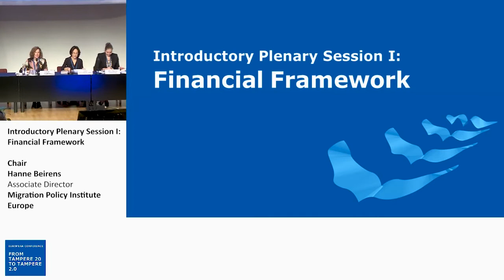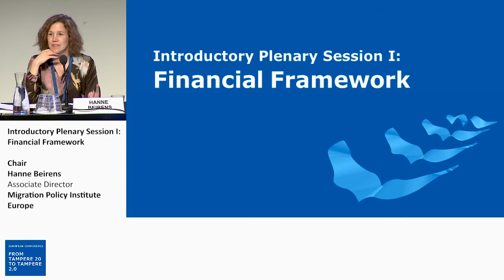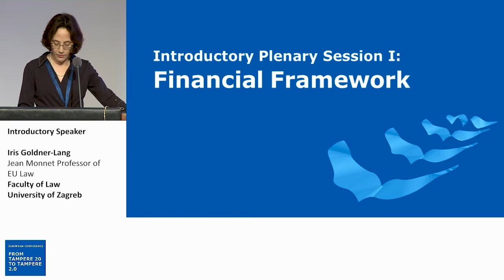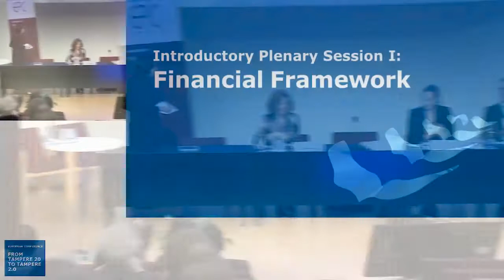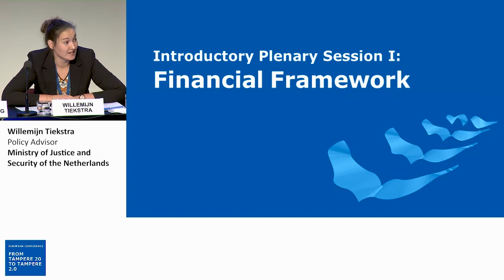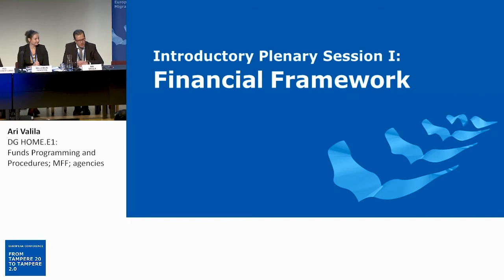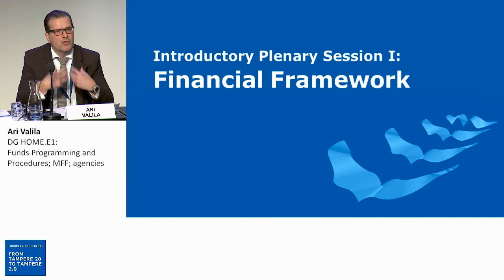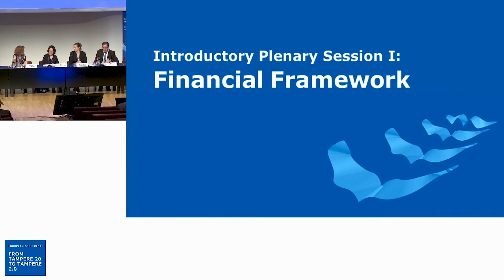"Financial Framework" session at Tampere Conference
Twenty years after the the European Council adopted the Tampere conclusions and the political launch of the EU's new policy on migration and asylum in October 1999, this high-level conference organised by the European Migration Network Finland, the Odysseus Academic Network and the European Policy Centre (EPC) in Helsinki in connection with the Finnish EU Presidency, took stock of the achievements to date, and looked ahead to the future of Europe’s migration and asylum policies in the context of the EU Strategic Agenda and the next five-year programme for the Area of Freedom, Security and Justice (2020–2024).

Among the high-level speakers were Antonio Vitorino, Director General of the International Organizaiton for Migration, Filippo Grandi, UN High Commissioner for Refugees, Nina Gregori Executive Director of the European Asylum Support Office, and Michael Spindelegger, Director General of the International Centre for Migration Policy Development. The conference was opened by Maria Ohisalo, Minister of the Interior for Finland. Paavo Lipponen, former Prime Minister of Finland, chaired the opening plenary session.

Over the two days, stakeholders and policy makers from all over Europe and beyond took part in a series of workshops introduced by top specialists in their field to bring their diverse points of view to the table. The results of the conference will be shared widely, including with the EU institutions and Member States.